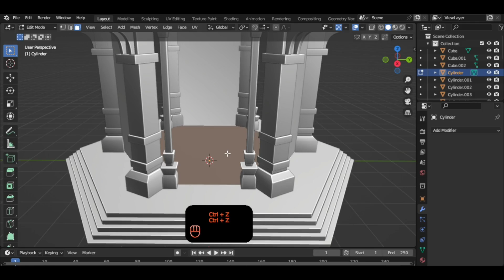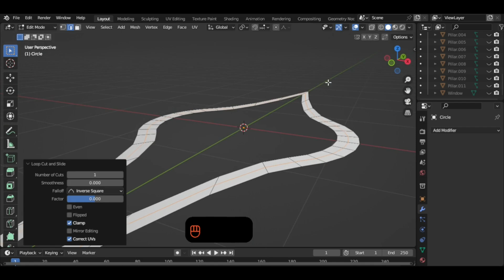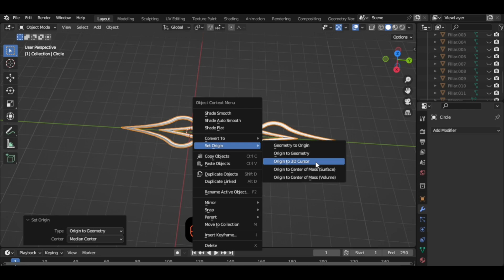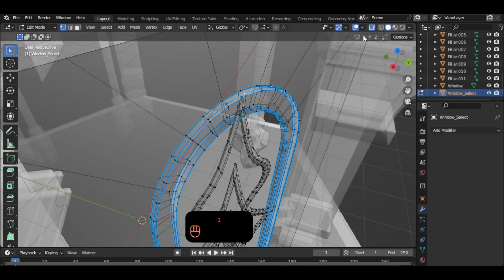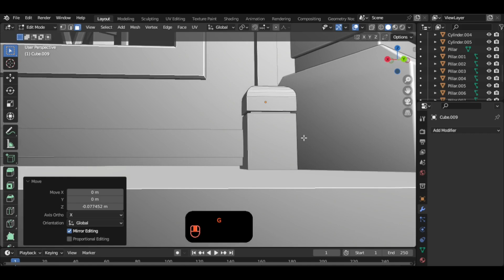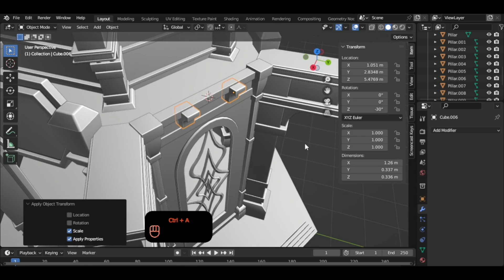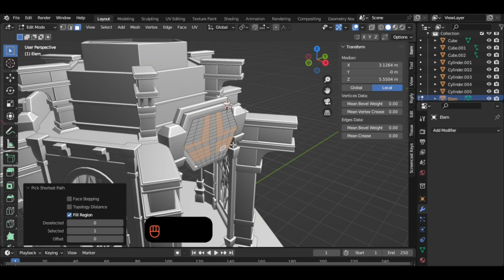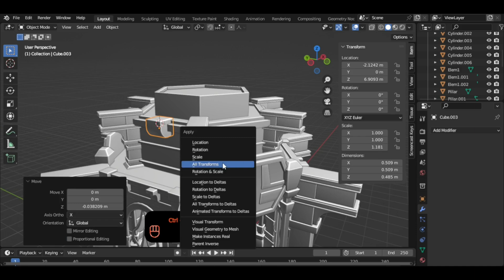Blender Tutorial: Shrine of Depths - Part 3. Genshin Ipmact in Blender. Ultimate Guide in 2023.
This is a tutorial on how to create a model in Blender that resembles the Shrine of Depths from the game Genshin Impact.
I created this course inspired by the Shrine of Depths design from the game Genshin Impact. And so I wanted to pass on this knowledge so that anyone could create something similar using Blender.

Consistently, slowly, step by step, we will create together a model that will please the eye of any Genshin Impact player. At the same time, after we go through this tutorial step by step, you will be able to create other models of buildings, structures, and objects with individual and unique ornamental elements. This course will teach you the ins and outs of using Bevel and other popular Blender modifiers. You will learn to create columns of various shapes and types, scale, and duplicate objects. You should know in advance that we will only work on creating the model's shape itself in this course. We will not paint, apply textures, or adjust the lighting. This channel is designed explicitly for tutorials on creating a form.